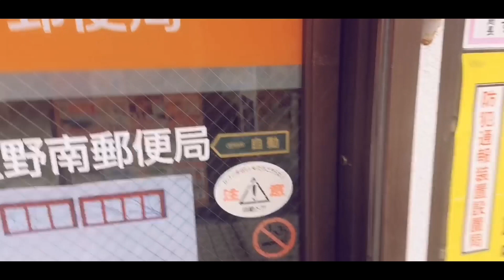VLOG | Post Office , Snow, Walking, Raw Vlog (ASMR)